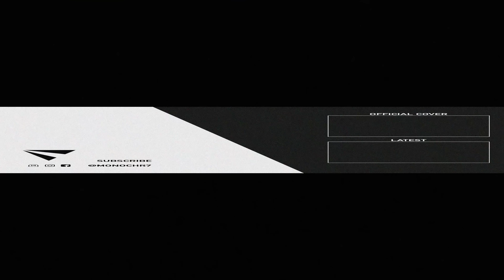[KPOP IN PUBLIC CHALLENGE] TWICE (트와이스) - "YES or YES" Dance Cover by MONOCHROME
Dancing TWICE in public, in the middle of the Australian summer 😵Did you like it? YES or YES?

Members
- Cindy
- Ria
- Cynthia
- Megan
- Yassy

Film: Vi
Editor: Vi

Hello we are MONOCHROME! We are a K-Pop dance cover crew formed in 2016 through UNSW Kpop Society based in Sydney, Australia.